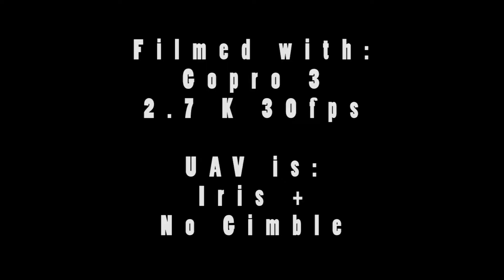Cannon Beach 1/10/15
A trip to Cannon Beach with friends and my Iris +